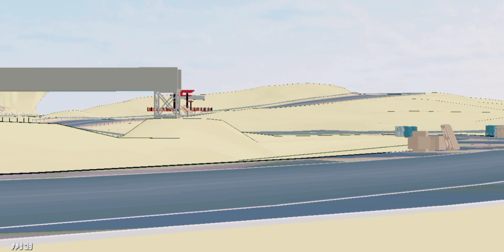clean clip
I'll do a full vid on the map next vid